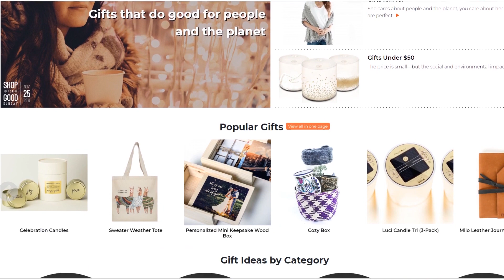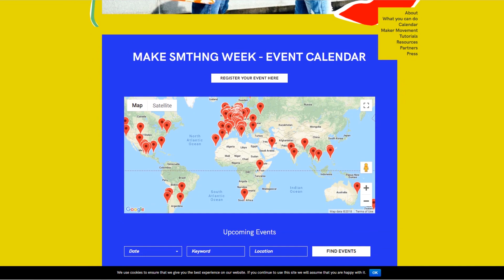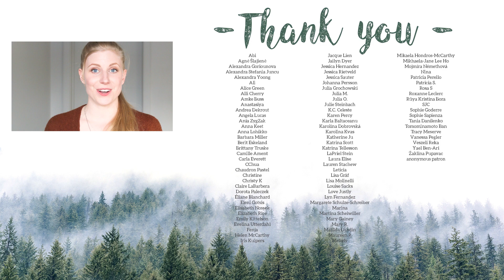6 Conscious Alternatives to Black Friday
Whether you're boycotting the sales or looking to do some shopping these are some ideas for more conscious alternatives to Black Friday and cyber weekend shopping.

What are you doing this cyber weekend?

👗Want to shop more consciously?

💚 ABOUT MY GREEN CLOSET
Hi! My name is Verena but most people call me Erin (my middle name). I studied Fashion Design & Technology and it was through this I became aware of and passionate about sustainable and ethical issues in the fashion industry. On this channel I share my journey to live more consciously and create videos to help you build a wardrobe that reflects both your style and values. 🌎

Thank you so much to anyone helping out with subtitling/translating for making this content more accessible!